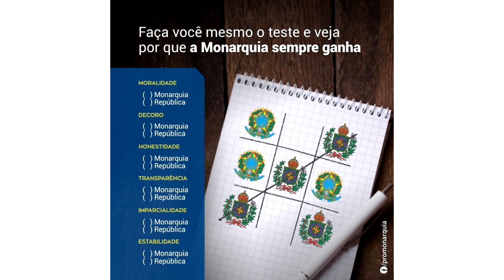Faça o teste e veja por que a Monarquia sempre ganha!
Deixe o resultado do seu teste nos comentários!

Escandalizado com o que vem acontecendo em Brasília? No outro regime seria bem diferente...